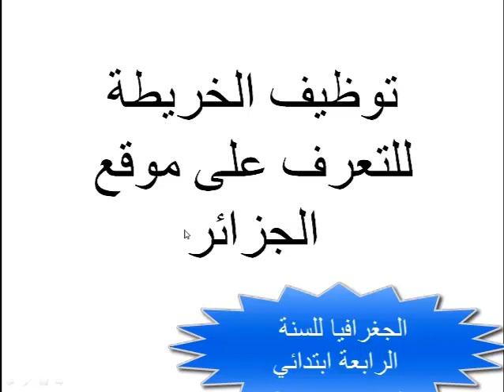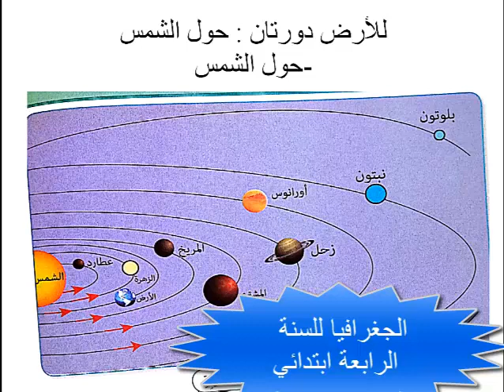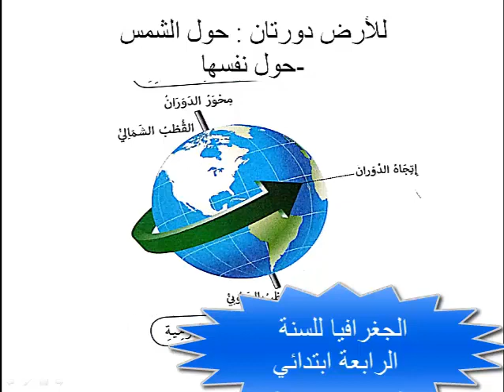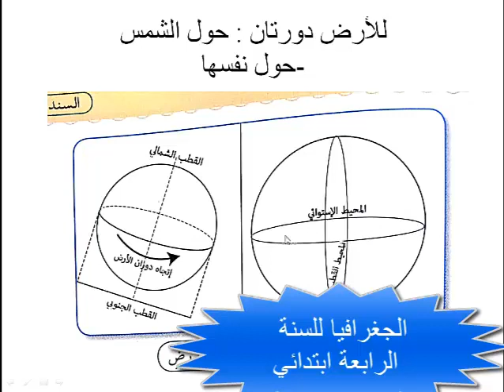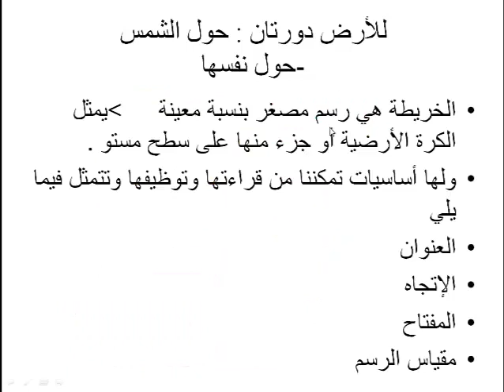الدرس الأول في الجغرافيا توظيف الخريطة للتعرف على موقع الجزائر